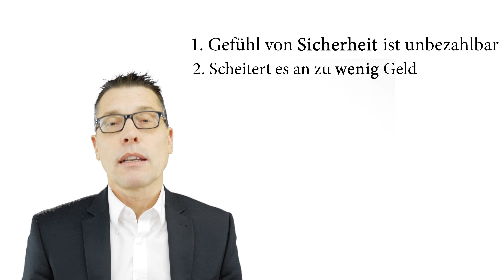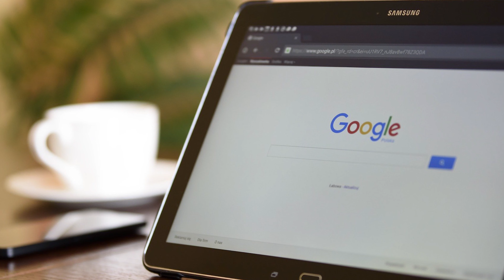Warum du mindestens 100.000€ Cash brauchst || (12M-Regel)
Welchen Jahresumsatz und Cash-Reserven haben große Firmen / Werte 2017:
• Coca Cola 27 Mrd. $ bei ~10 Mrd. $ Umsatz
• General Electric 44 Mrd. $ bei ~118 Mrd. $ Umsatz
• Alphabet aka. Google 95 Mrd. bei ~110 Mrd. $ Umsatz
• Microsoft 133 Mrd. bei ~96 Mrd. § Umsatz
• Apple 261 Mrd. bei ~ 229 Mrd. $ Umsatz